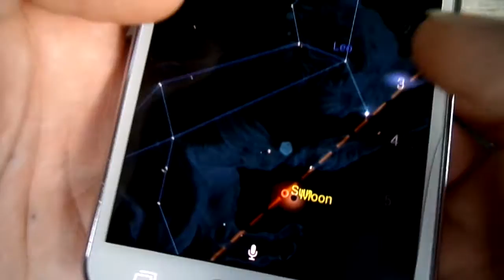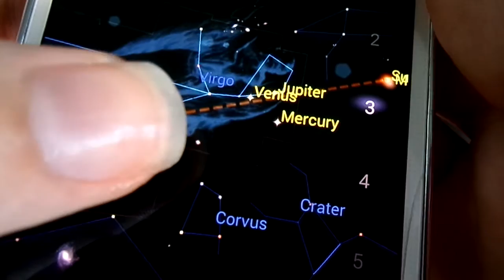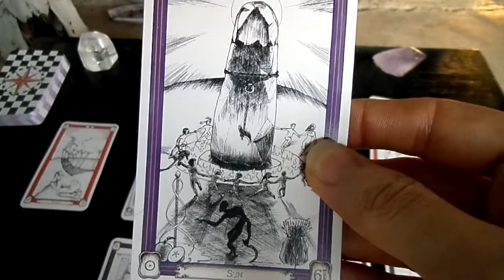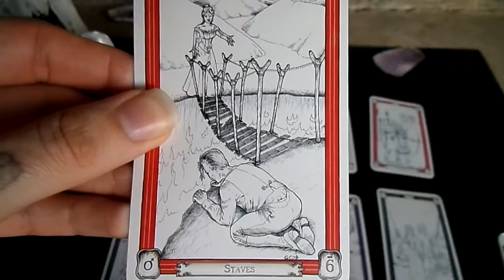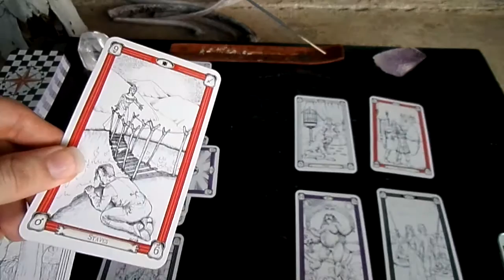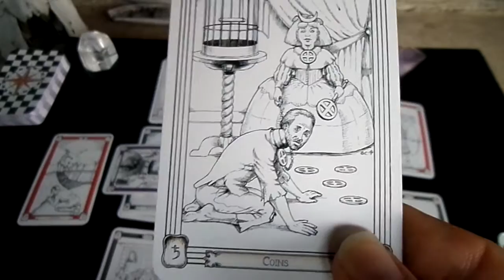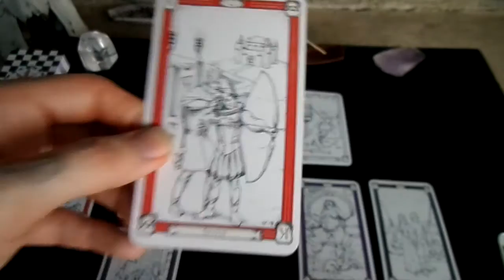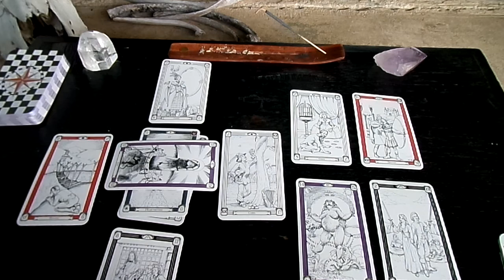September 1, 2016 Dark Moon/Solar Eclipse Tarot and Astrology Reading by Hekterios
A look at the astrology and tarot cards for the dark moon and solar eclipse on September 1, 2016
Blessed be